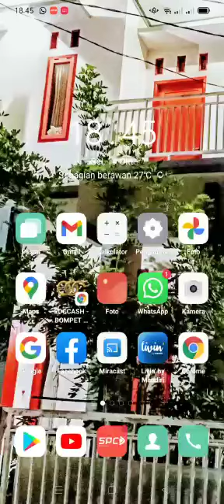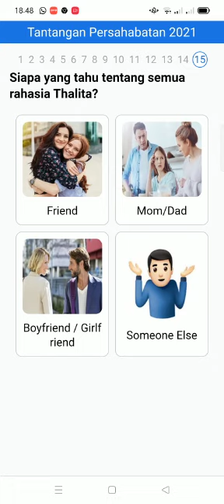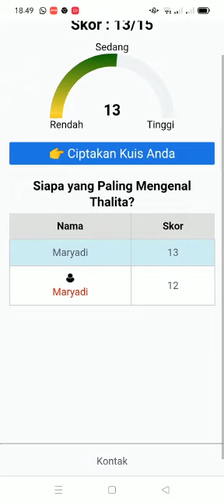19 Oktober 2021